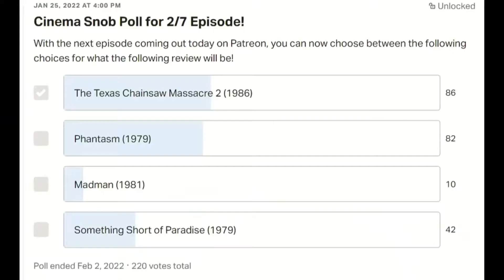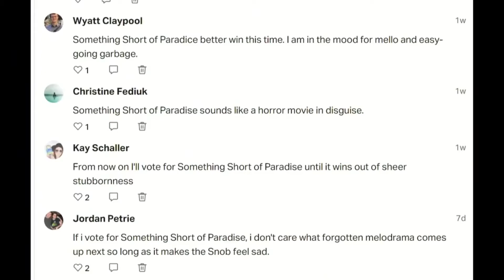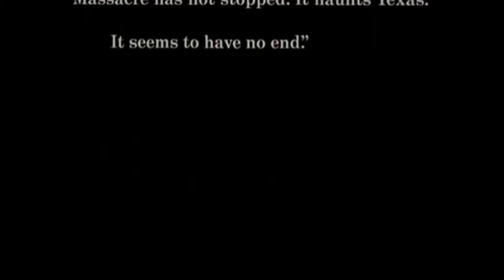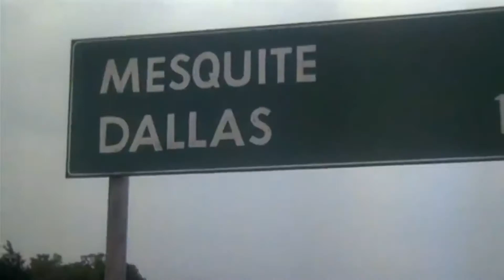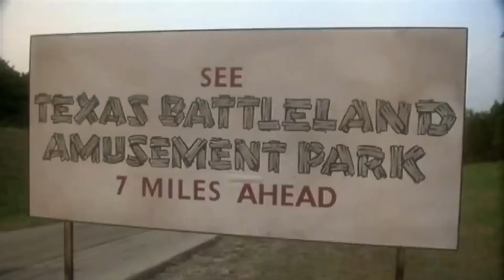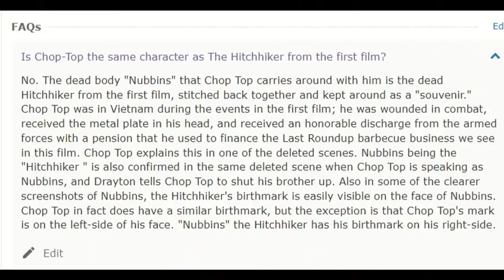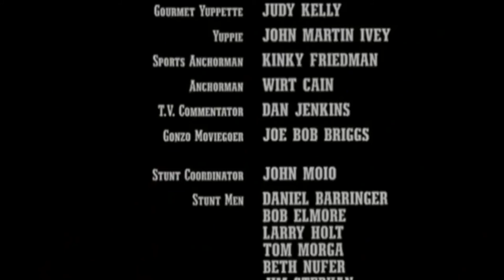The Cinema Snob - Техасская резня бензопилой 2 (The Texas Chainsaw Massacre 2) (1986 г.) на русском